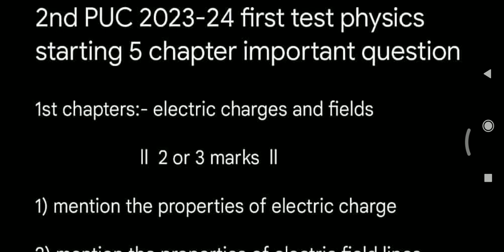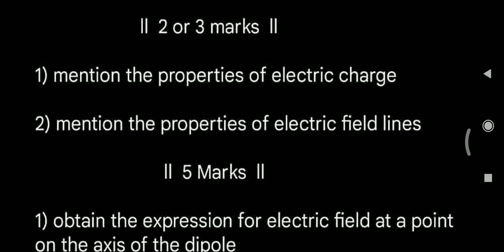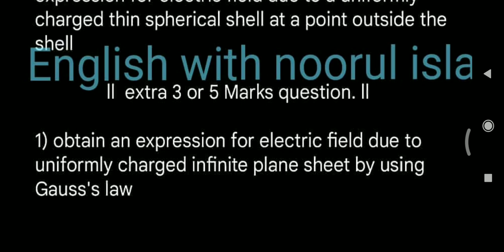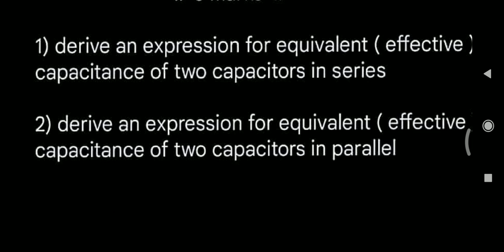2nd puc physics important questions for unit test-1 Karnataka board 2023-24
2nd puc physics important questions for unit test-1 Karnataka board 2023-24

pls send me your unit test question papers

nimma college papers